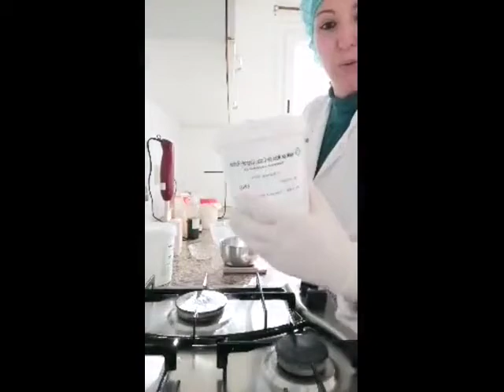Eglantine Nature était en direct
Salut à tous, bienvenue sur ma chaîne 💗
Merci pour votre soutien, si vous êtes nouveau sur la chaîne, Veuillez aimer la vidéo; Abonnez-vous et activez la cloche de notification pour les nouvelles vidéos mises en ligne sur la fabrication de savon, de produits pour le corps et de mon entreprise.

Quantités limitées, jusqu’à épuisement des stocks !